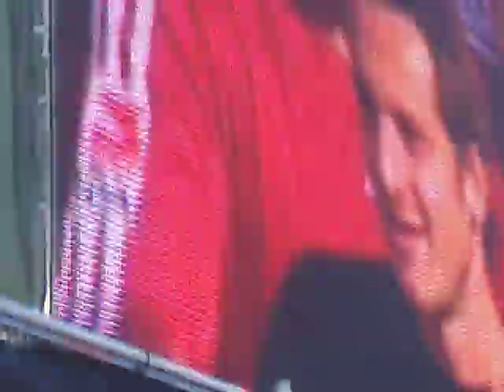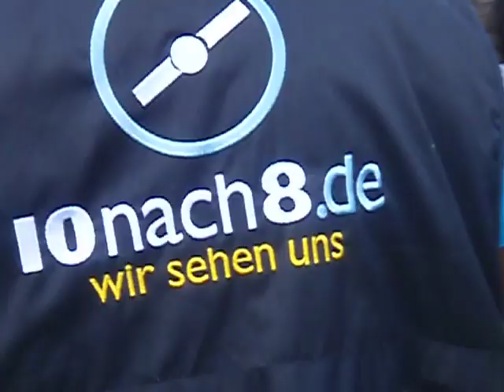1 FCN 38 Aufstieg009LIVE WöhrderWiese galacom tv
Fcn Aufstieg009LIVE WöhrderWiese galacom tv

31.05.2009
Aufstieg des TraditionsClubs 1. FCN zu Nürnberg!
Ca. 20.000 Fussballbegeisterte FCN-Anhänger sowie Jahrzentefans besuchten zum Pfingstsonntag ´009 die Nürnberger Wöhrder Wiese anlässlich des Public-Viewings bei herrlichstem SonntagsSonnenschein!
Die Fanlaune floss in Strömen!

Zahlreiche Partner wie:
EasyCredit, Coca Cola, werk b events aus Altdorf, Radio Gong 97.1, areva, Kulmbacher Brauerrei, Superfanshop Fürth, LOTTO Bayern, adidas, ThomasSaboSterlingSilver, N-Ergie misterlady, feserautogruppe, TOI, Cafe Mobil, Brezenstand und viele andere mehr haben hoffentlich begeistert partizipiert!

Weitere Daten gerne in Kürze!

Die Videos sind im O-Ton upgeloadet worden!
Es wird relativ zeitnah einen " BEST OF CLIP " geben!
Herzlichen Dank!